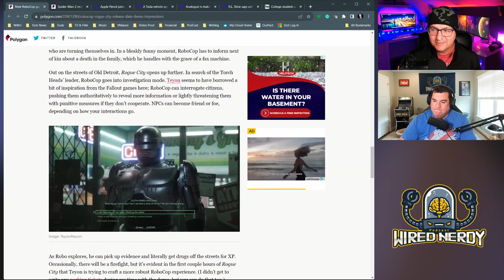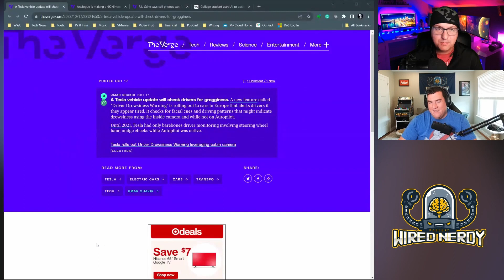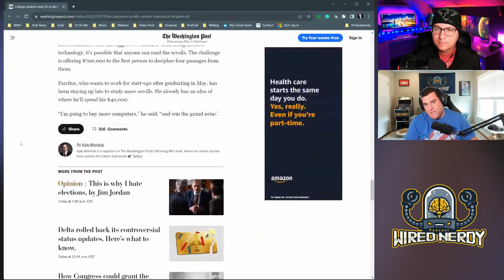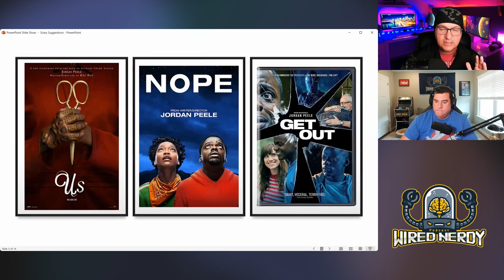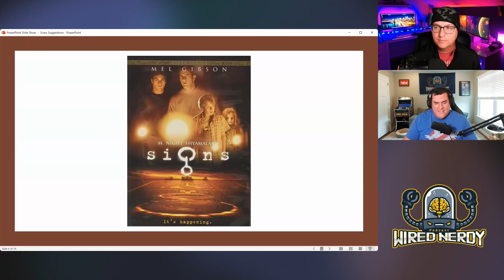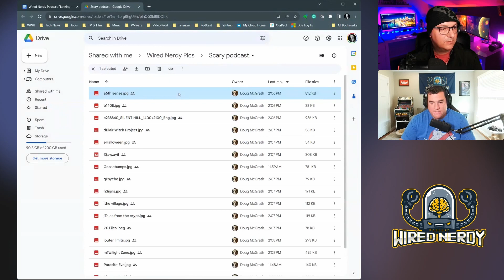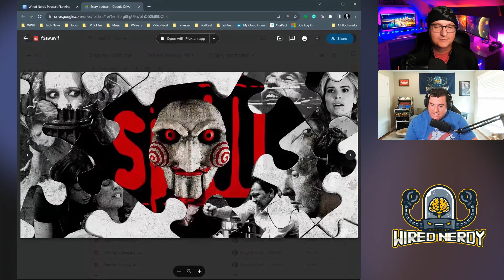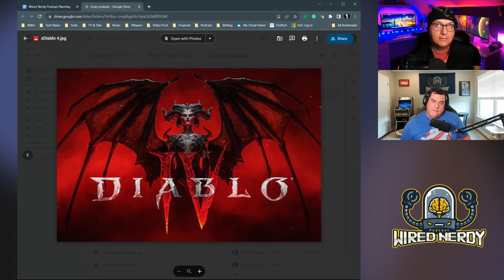Wired Nerdy S1 E36 - Take Me to Spooky Town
This is episode number thirty-six of the all-new Wired Nerdy podcast! This show breaks down some nerd news related to the early positive reviewer stuff about the RoboCop video game, Tesla keeping drivers away, A.I. reading ancient Greek, and much more. Our main topic jives with the time of the year we are recording. We will explore some movies, TV shows, and video games to get you into that Halloween mood.

Pandora
Apple Podcast
Google Podcast
Amazon Music
iHeart Radio